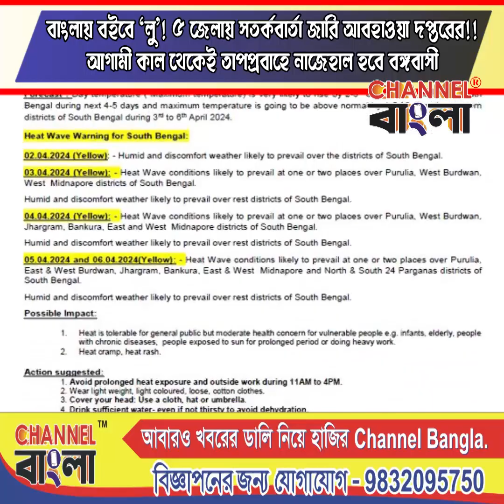আজকের আবহাওয়া বার্তা | CHANNEL BANGLA